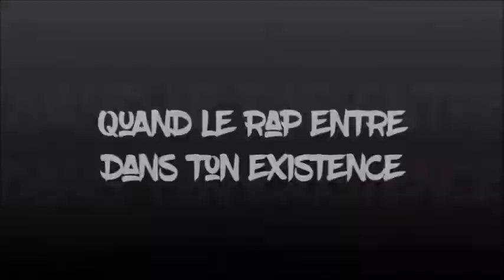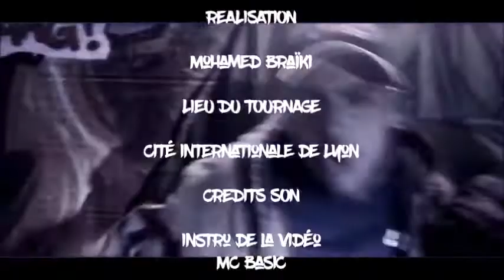Souli.B : "Dans le sud, notre truc c'est la cohésion"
Soulib est un rappeur talentueux venu de Perpignan. Membre du collectif H2ZOU, il défend un rap conscient porteurs de messages tels que la solidarité ou l'amitié. Sa mixtape H2ZONES Vol.1 permet de peindre l'univers du MC, éducateur de surcroît...